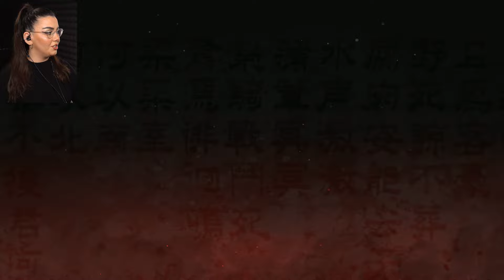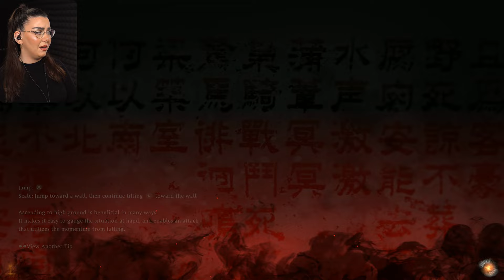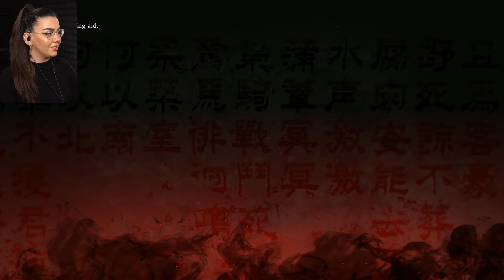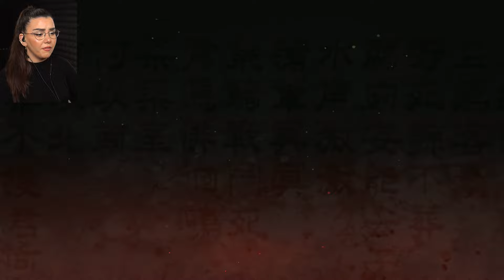Wo Long: Fallen Dynasty Gameplay Playthrough & Reaction - Let's Play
WO LONG: FALLEN DYNASTY Gameplay Walkthrough & Reaction Part 1 FULL GAME -  Wo Long Fallen Dynasty full game walkthrough from beginning to ending which includes full game review, first impressions, all upgrades, all weapons, all bosses, all puzzles, and all cutscenes.

Wo Long: Fallen Dynasty is a dramatic, action-packed story of a nameless militia soldier fighting for survival in a dark fantasy version of the Later Han Dynasty where demons plague the Three Kingdoms.

I want to take a moment to thank all my subscribers for their support. Your encouragement and engagement make creating these videos even more enjoyable. Thank you for joining me on this journey, and I look forward to sharing more content with you in the future.